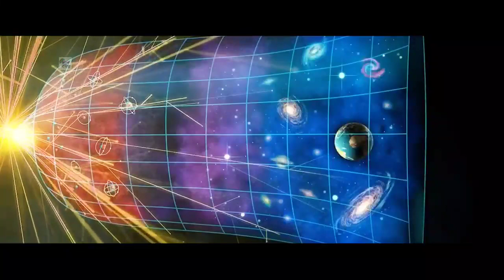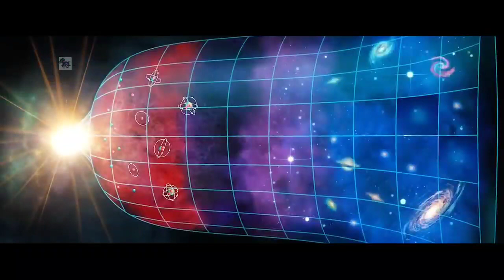জেমস ওয়েব টেলিস্কোপের নতুন আবিষ্কার I James Webb Telescope new discovery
In this video we'll discuss about :

জেমস ওয়েব টেলিস্কোপের নতুন আবিষ্কার James Webb Telescope new discovery

NOTE